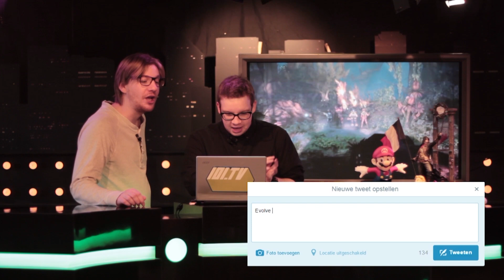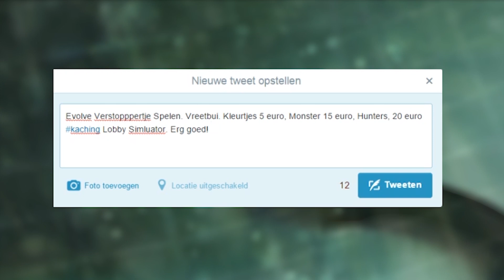Batman: Arkham Knight en Evolve - GamerGeeks op 101tv - Seizoen 2, Aflevering 2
Je wekelijkse portie GamerGeeks op 101tv is er weer! In dit televisieprogramma behandelen presentatoren Jim en Jordi een tweetal titels. Een aankomende game wordt van een preview voorzien en krijgen de heren 140 tekens om een game te bespreken in de Twitter-Review!

Deze week wordt er gekeken naar Batman: Arkham Knight die in juni uitkomt en krijgt Evolve een twitter-review!

Presentatie door Jim Vorwald en Jordi van den Hoek
Regie, en Camera door Vincent van den Broek
Scripts door Jim Vorwald
Montage door Vincent van den Broek en Jordi van den Hoek
Muziek: Jochem de Jong
Vormgeving: Utilitas Productions
Concept GamerGeeks: Jim Vorwald, John Jonk & Vincent van den Broek

Eerlijk, Kritisch en Oprecht over Games! Check onze reviews, columns, reportages en doe zelf ook mee via GamerGeeks.nl !!